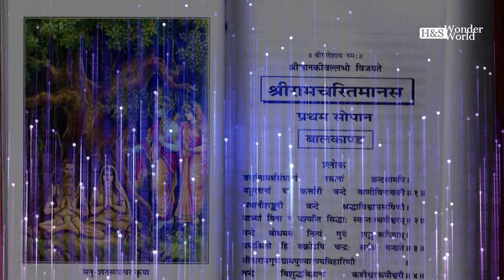കാകഭുശുണ്ഡി ടൈം ട്രാവലർ 🙄🔥🔥Kakbhushundi a Mythical Creature That Could Time Travel